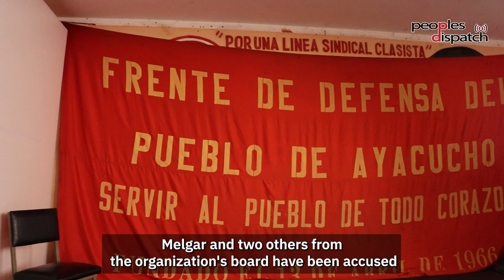Persecuted Peruvian activist speaks on the ongoing struggle against the coup government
Last week, Rocío Leandro Melgar, president of the Front in Defense of the People of Ayacucho was arrested in Huamanga, Peru. Melgar and two others from the organization's board have been accused of terrorism and instigating the protests that have been taking place in Ayacucho against the coup and the government of Dina Boluarte. Their organization has been active not only in organizing against the coup, but the decades-long struggle demanding a new constitution and full rights for the excluded majorities in the country. Melgar spoke to Peoples Dispatch about why they have been mobilizing and about the urgent necessity for a new constitution.